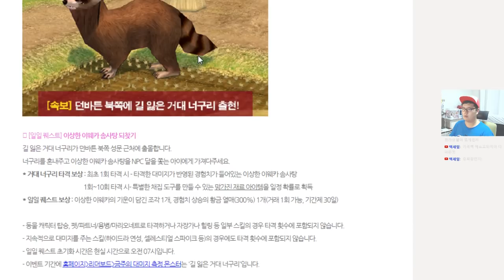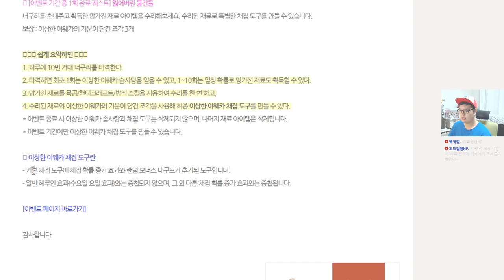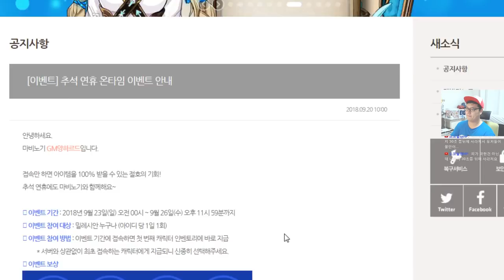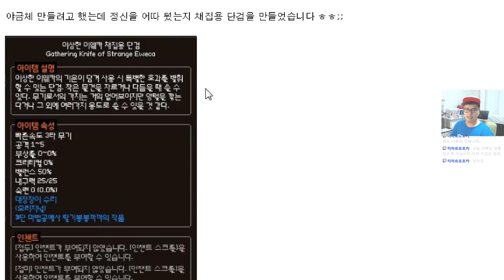[마비노기] 이거만 보면 '거대 너구리 이벤트' 100% 이해가능! By로젠젠 [Mabinogi]